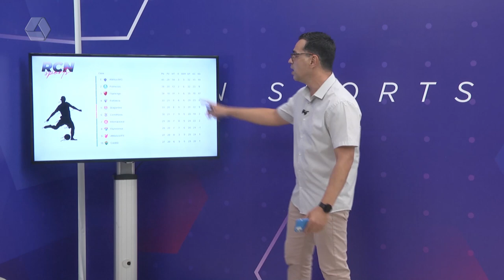Confira como foi a 21ª rodada do Brasileirão